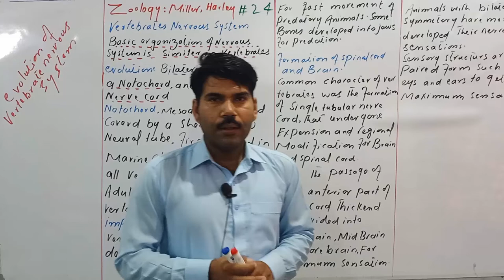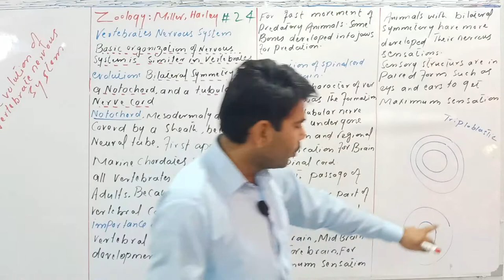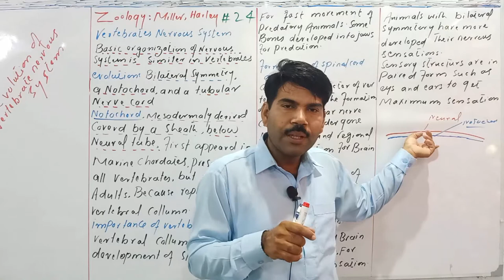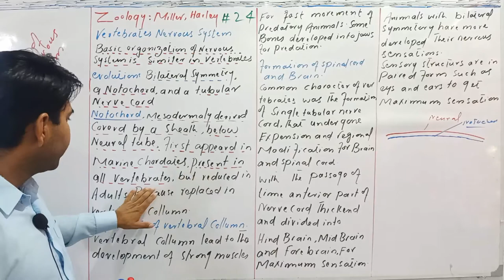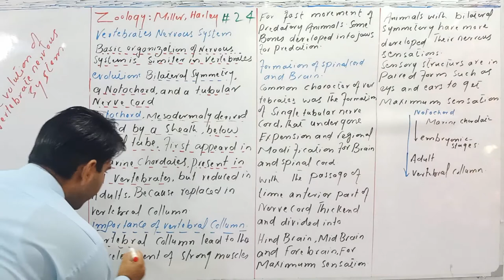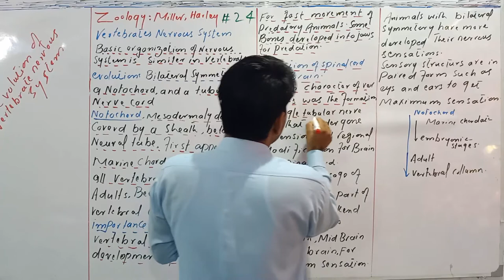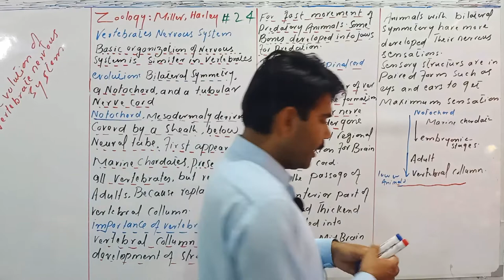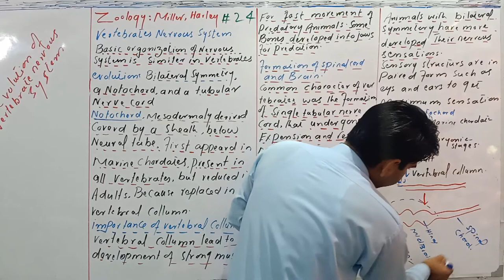Vertebrate nervous system/Zoology miller harley/ADS/BS/BSc/Urdu Hindi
In this video lecture, sir Uzair explained the Nervous system of vertebrates and invertebrates in the very best and understandable way,

Vaucheria